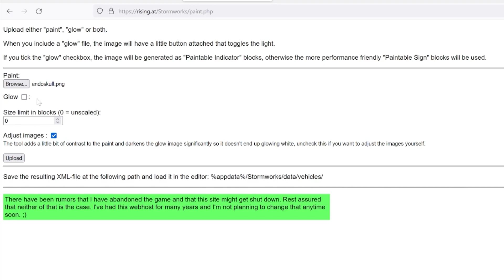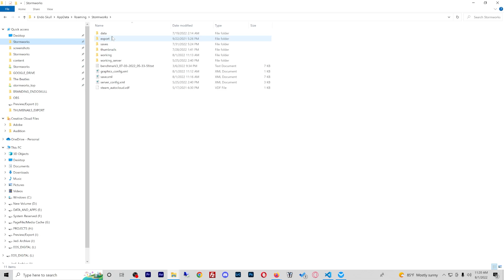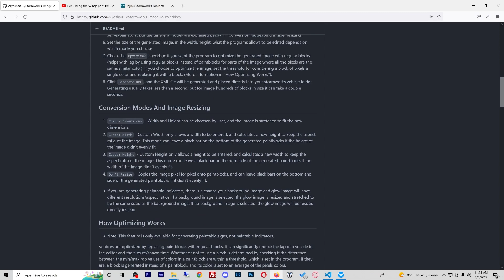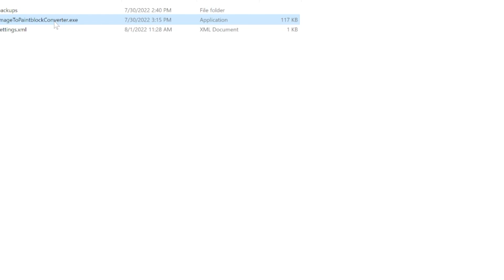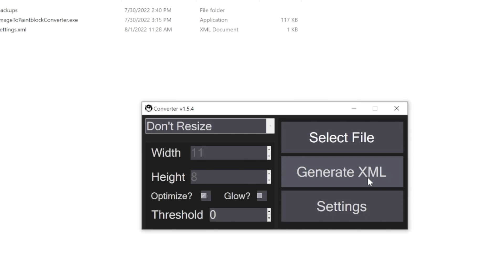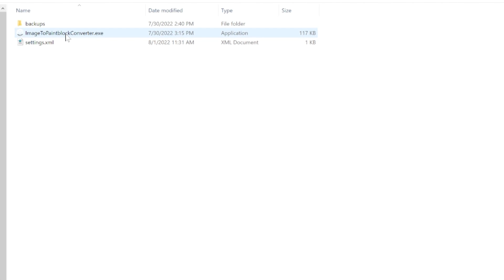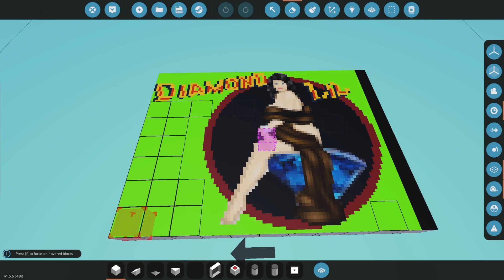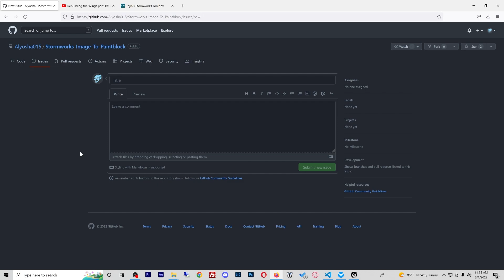New Blueprint and Artwork Image Conversion Tool For Stormworks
Today we check out a new downloadable tool for Stormworks Artwork!
-Endo

⏱️TIMESTAMPS⏱️
0:00​ Intro

📥Download
 Alyosha015 / Stormworks-Image-To-Paintblock

🏆Stormy Awards Voting 🏆
Submit & Vote Now On Discord!